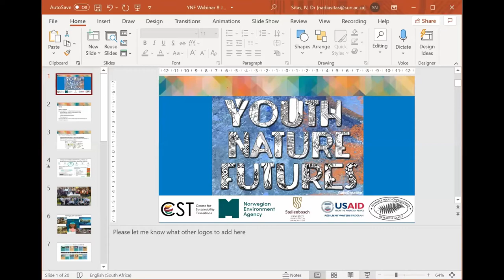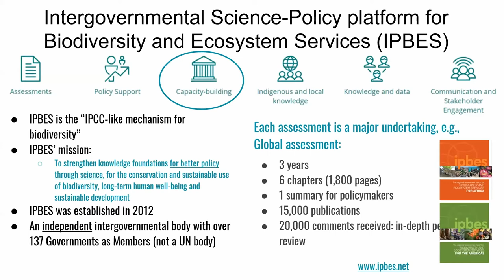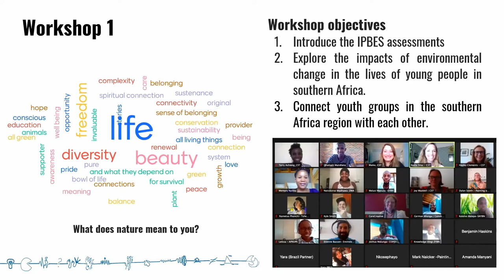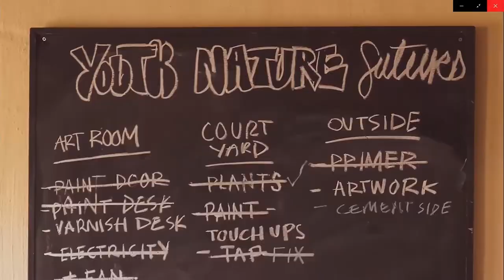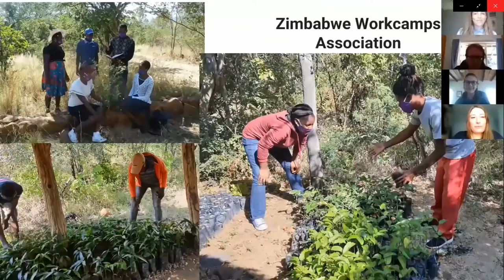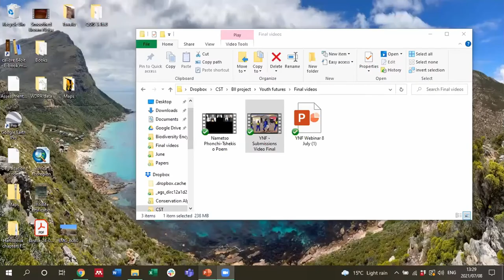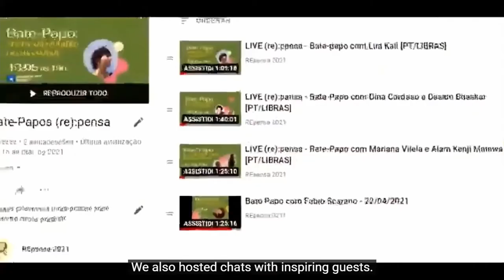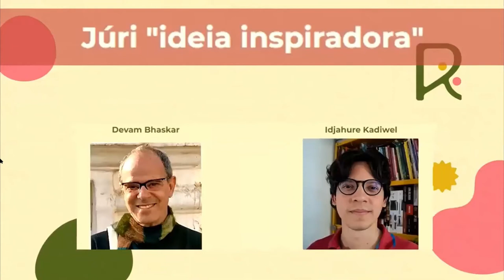(Re)imagining youth visions: Nature-futures in the Global South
Webinar held on Thursday, July 8th from 13:00-14:00 (Standard South African Time)

Hosted by a coordinating team from
CST and Brazil

In 2019, the Intergovernmental Platform on Biodiversity and Ecosystem Services (IPBES) published a landmark report summarizing the state of the world’s ecosystems. Amidst worrying findings about the health of our life-supporting ecosystems, the report also suggests various ways of building better futures for people and the planet. But what do these “nature futures'' look like? We currently lack visions for nature futures inspired by the lives and perspectives of young people, particularly those from the Global South. In response to this need and with support from the Norwegian Environment Agency and the USAID Resilient Waters project, teams from South Africa and Brazil engaged with youth from Southern Africa and South America to explore and capture how they see their nature futures.

A group of researchers at the Centre for Sustainability Transitions (CST) at Stellenbosch University facilitated a series of online engagements in the first half of 2021 with 20 youth organizations from eight countries in southern Africa. Youth groups produced various forms of art to express their relationship with nature, and how they think and feel about the future. Project partners from the NGO Akarui and the Brazilian Platform for Biodiversity and Ecosystem Services explored youth nature futures using an art contest and renamed the project in Portuguse as (re):pensa – criando visões artísticas de futuros desejáveis (“(re):think – creating artistic visions of desirable futures”).

In this webinar, the coordinating team from CST and Brazil will share reflections on the project, as well as showcasing the wonderful and inspiring artworks that embody youth visions for the future. You can learn more about the project